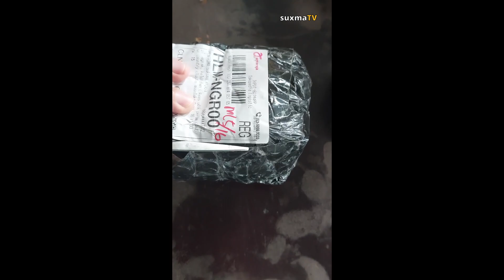MURAH BANGET LAMPU TIDUR WARNA WARNI SENSOR CAHAYA